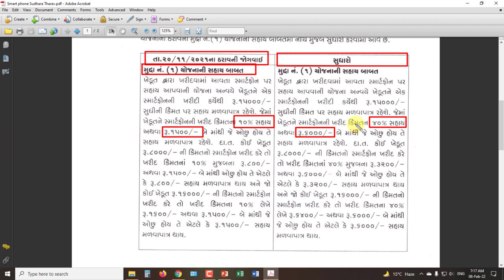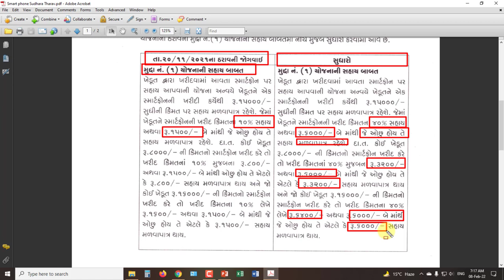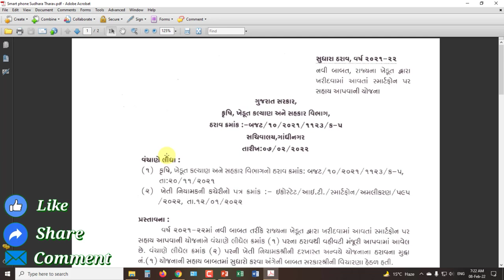હવે 1500 ને બદલે 6000 મળશે મોબાઈલ સહાય |Mobile Sahay Yojana |Smartphone Sahay Yojana| iKhedut Portal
મિત્રો આ વિડયોમાં સ્માર્ટફોન સહાય યોજના માં થયેલ સુધારા વિશેની માહિતી આપવામાં આવેલી છે